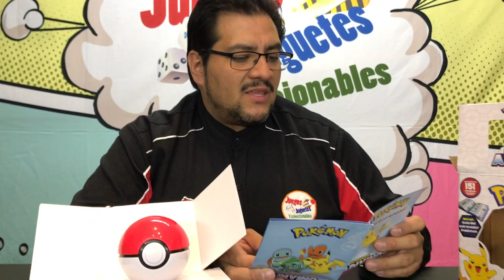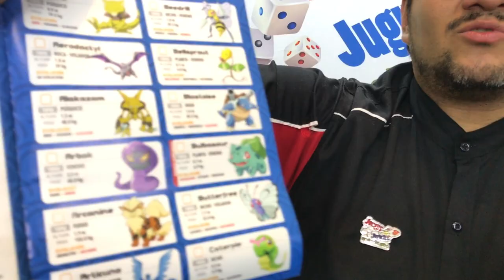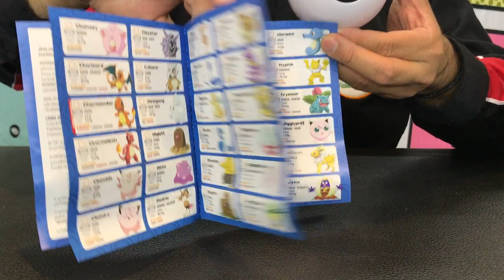Pokémon Entrenador Adivino Bandai Mexico ► Juegos Juguetes y Coleccionables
Unboxing del nuevo Pokémon Entrenador Adivino que nos trae BandaiMexico. Prepárate para una nueva aventura.